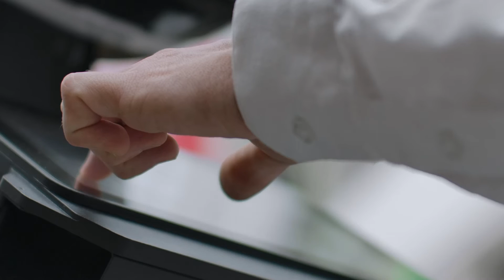How did we get as a Challenger in the 2021 Gartner Magic Quadrant for PAM?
Access the link and find out why senhasegura was named as the best PAM solution ever for account discovery and onboarding